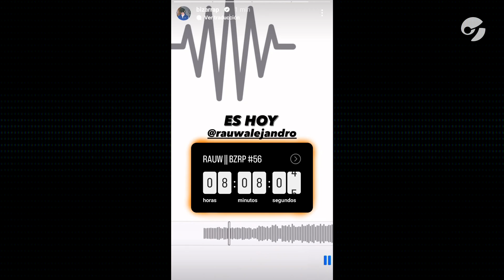BIZARRAP lanzó su nueva MUSIC SESSION con RAUW ALEJANDRO | Por Alan HT, de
El ídolo argentino, Bizarrap, lanzó su nueva colaboración con Rauw Alejandro.

* Colaboración de Alan HT, de @HT_News  *